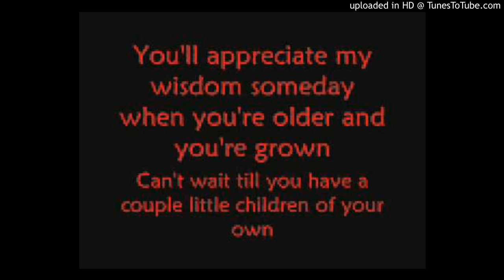Dee Professor - Your Moms Song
Beat (FREE J. Cole x Mac Miller Oldschool Type Sample Beat w/ Hook 2019 - Life Will Be Kind - SBAYN).  Free Willy Productions.